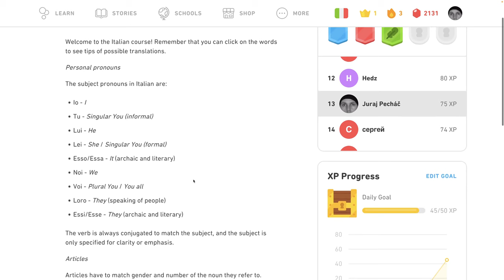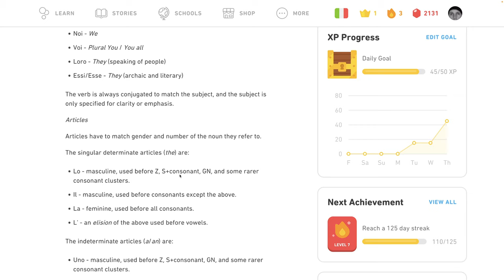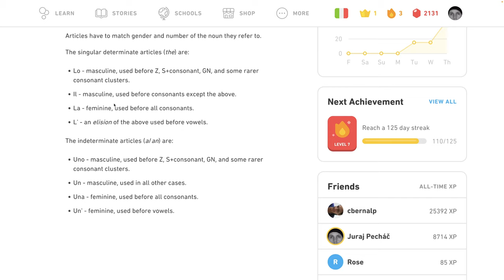🇮🇹 Základy 1 - Tipy - Taliansky s Yetim